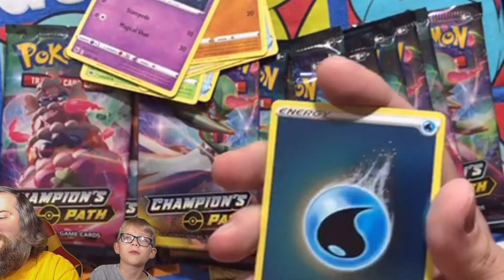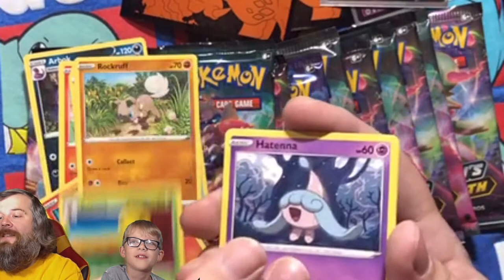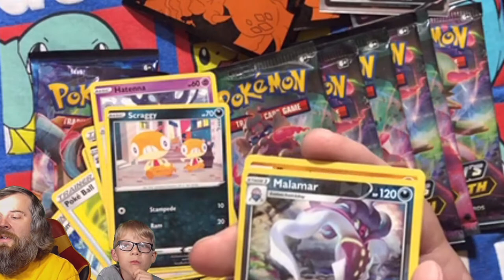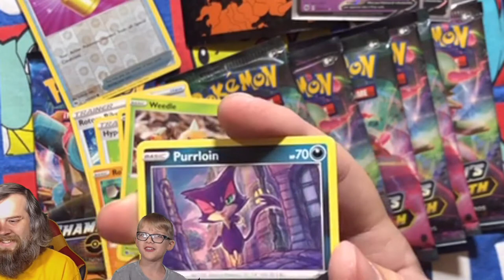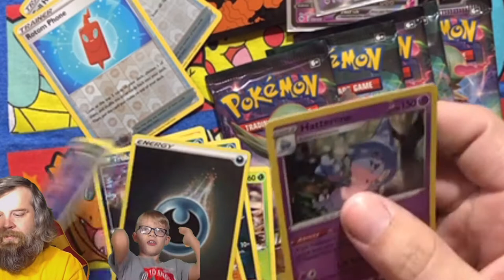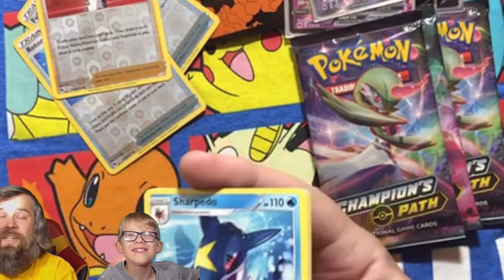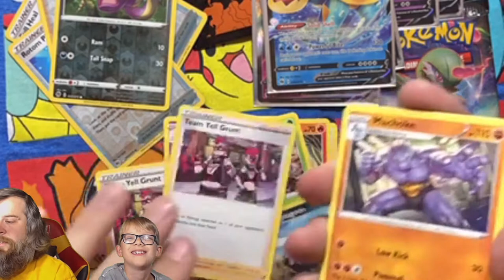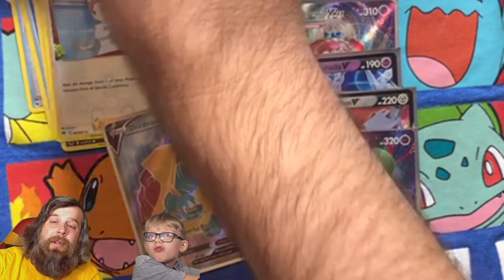More Champion's Path! Check it Out!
Stil on our quest to complete the set let's see how close we can get!